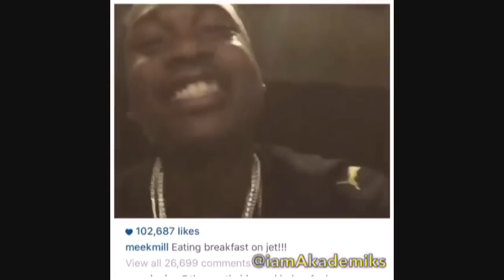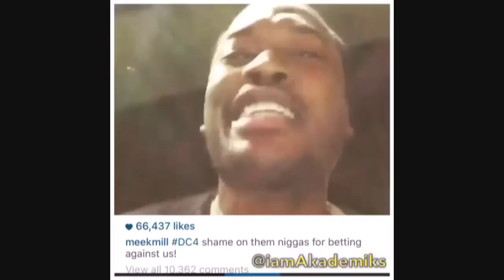Meek Mill Announce He's Working on Dreamchasers 4. Can his Career Last After Beefing with Drake?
DJ Akademiks Speaks on Meek Mill Announce He's Working on Dreamchasers 4. The question is Can his Career Last After Beefing with Drake? You give the answer.